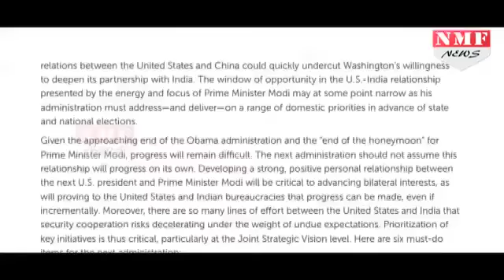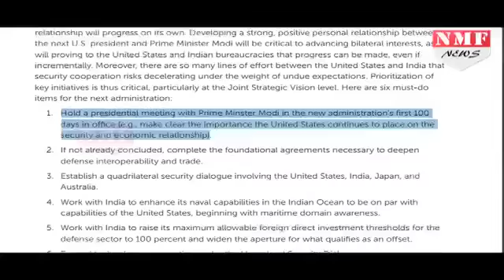American Think Tank की सलाह, 100 दिन के अंदर Modi से मिलें New US PRESIDENT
With just 100 days left in Barack Obama's presidency, a top American think-tank has suggested the new US president should meet Prime Minister Narendra Modi within first 100 days to strongly signal importance of continuing close relations between the two countries.